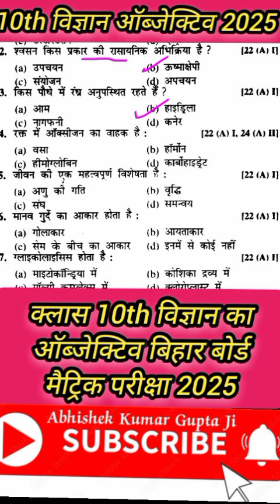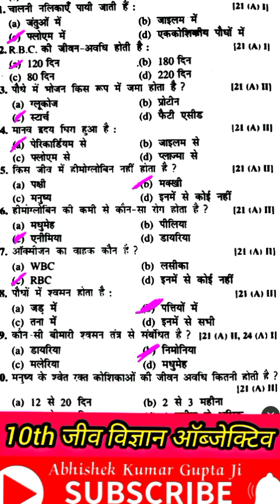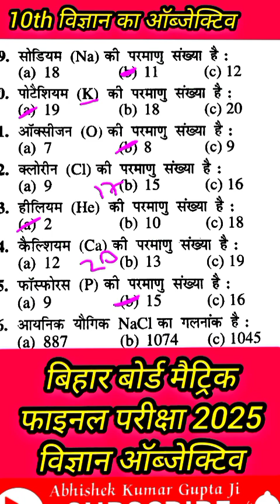science vvi objective question class 10th|Bihar board Matric exam 2025|10th vigyan ka objective ques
science vvi objective question class 10th|Bihar board Matric exam 2025|10th vigyan ka objective question paper|10th board exam

 क्लास 10th विज्ञान का ऑब्जेक्टिव क्वेश्चन मैट्रिक बोर्ड फाइनल परीक्षा के लिए बिल्कुल ऐसे ही ऑब्जेक्टिव क्वेश्चन पिछले वर्षों में पूछे गए हैं और आगे भी पूछे जाएंगे अगर आप बिहार बोर्ड मैट्रिक परीक्षा2025 में देने जा रहे हैं तो इस वीडियो को अंत तक जरूर देखें धन्यवाद